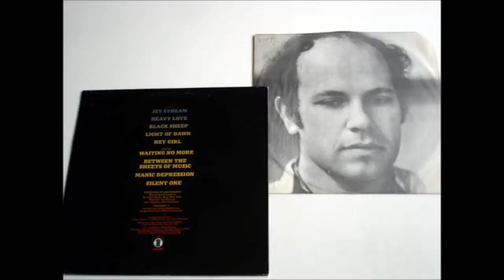Hammer - Silent One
24 Bit LP Master
Transfer from LP and
Digital Restoration of Original Master